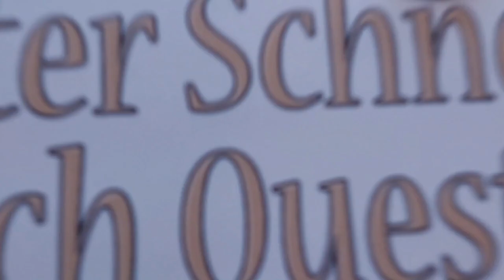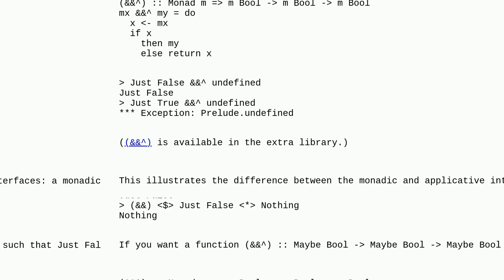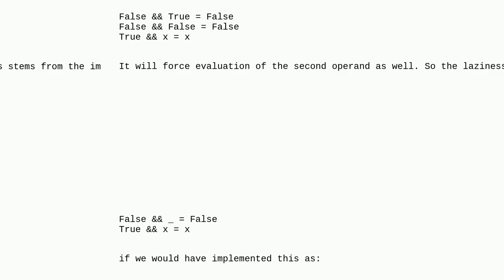How laziness works with applicative functors in Haskell?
A special thanks goes out to the community

  haskell